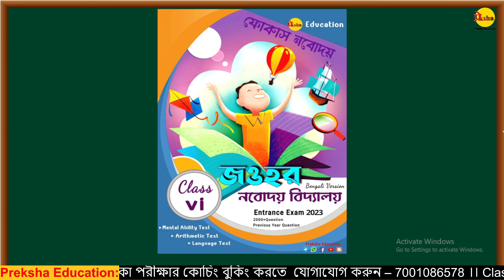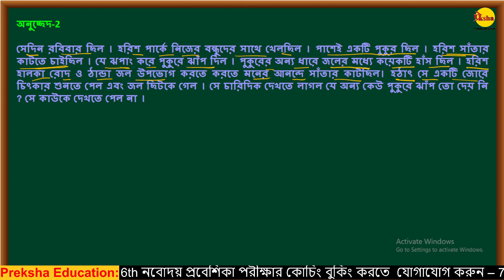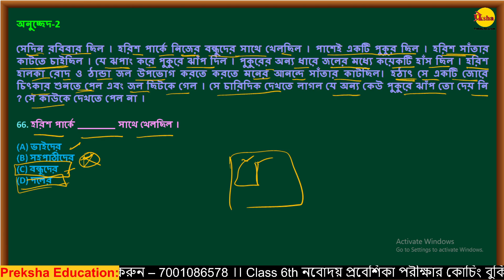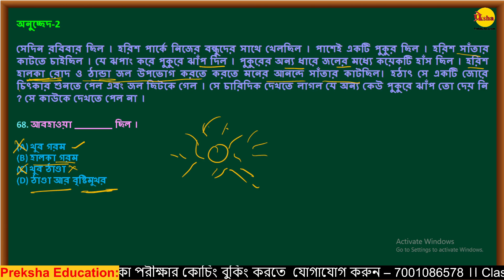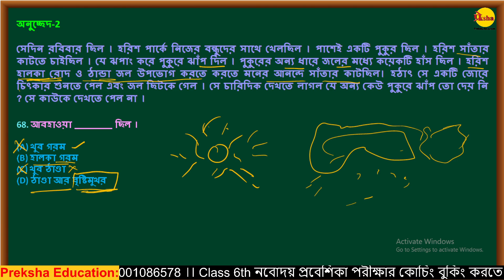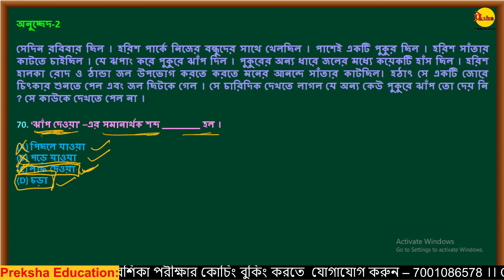নবোদয় বিগত বছরের প্রশ্ন 2022 || Class VI || বাংলা 61 থেকে 70 || Navodaya Vidyalaya Bangla | JNVST-22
👇👇👇👇👇👇2022 Previous Year Question Download

1)Full 100 Marks 5 Pic Set PDF Download (Class-6th) -
2)Full 100 Marks 1 Pic Set PDF Download (Class-6th) -
3)Full 25 Marks 1 Pic Set Free Online (Class-6th) -
4)Full 25 Marks 1 Pic Set Free Online (Class-6th) -
About Coaching 'Preksha Education':-
Address:-Online
Free demo class application form👇👇
আমাদের অন্য ভিডিও লিংক:-👇👇👇👇
নবোদয় বংলা বই ক্লাস 6th

নবোদয় ইংরাজি বই ক্লাস 6th

Mental Ability | মানসিক দক্ষতা |MAT Class 4| Mirror Image Class 1

Mental Ability | মানসিক দক্ষতা |MAT Class 5| Mirror Image Class 2

Mental Ability | মানসিক দক্ষতা |MAT Class 6| Mirror Image Class 3

Mental Ability | মানসিক দক্ষতা |MAT Class 7| Embedded Figure Class 1
                          👇অংক || Math👇
Math | অংক |MATH Class 1| বীজগণিত |Algebra Class 1

Math | অংক |MATH Class 2| বীজগণিত |Algebra Class 2

Math | অংক |MATH Class 3| বীজগণিত |Algebra Class 3

Math | অংক |MATH Class 4| শতকরা | Percentage  Class 1

                       Preksha Education
Jawahar Navodaya Vidyalaya 2022,
Answer Key Of JNV 2022,
Navodaya Vidyala Samiti Exam 2022,
Navodaya Answer Key 2022,
জওহর নবোদয় বিদ্যালয় 2022,
নবোদয় এর উত্তরপত্র,
নবোদয় পরীক্ষার উত্তর,
নবোদয় বিদ্যালয়ের উওরপত্র 2022,
জওহর নবোদয়ের উত্তর পত্র 2022,
নবোদয়ের উত্তরপত্র 2022,
নবোদয়ের Answer Key 2022,
Navoday Answer key 2022,
nobodoy biddaloyer uttor potro 2022,
Navodaya Question Answer key 2022,